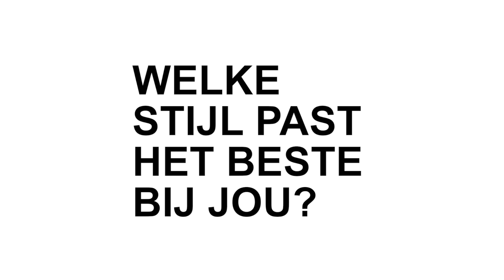Een broek op meerdere manieren stijlen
Shop the look! Voor welke stijl ga jij?